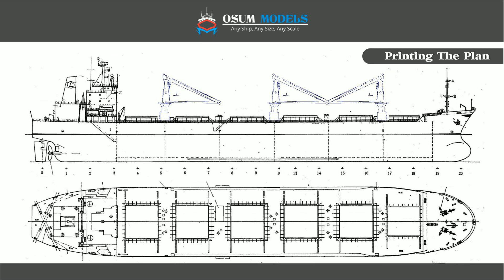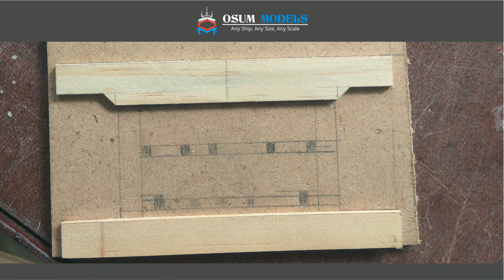Scratch built Bulk Carrier model Federal Yukon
The complete model making process of my previous order from Tamilnadu... Bulk Carrier Federal Yukon having length just 18 inches. Start to end process of model building.

Took 2 months to be completed..